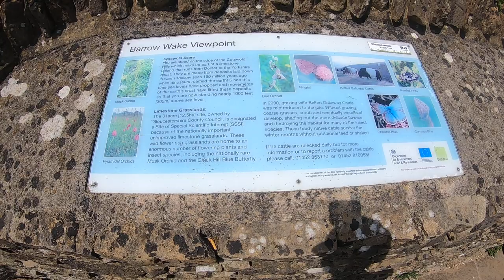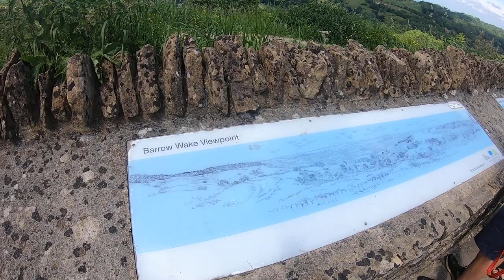Harley Davidson Tri Glide Ultra Cotswolds Trip 1 (part a Cross Hands, Brockworth to Barrow Wake)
Like another of my amateurish vids... skip forward through the intro!. Far too much boring information.

So, first trip out to the Cotswolds on my beloved Tri Glide Ultra (paint job is midnight blue and barracuda silver) back in June 2021. Shame the background noise is blocking out some of the music. Working on another one with music selection added. Will figure that out somehow! Barrow Wake is a magnificent viewing point overlooking the Severn Valley and with views of Gloucester and as far as the Malverns, Forest of Dean and the Brecon Beacons in Wales. On a good day and 50 odd miles away Sugar Loaf Mountain can be viewed. This trip is the first part of two on the day. The second one covers Barrow Wake to the very picturesque Green Dragon pub in Cowley village

I also have a video up which details my impressions of the trike after 500 odd miles and that can be viewed
My commentary is a tad er bland at times and there are a few silly mistakes made but I was still learning everything about this amazing machine o.k . An update is overdue for sure. But my aim for this summer is to produce a series of videos mostly starting from the same point, The Cross Hands pub in Brockworth, and heading out to some of my favourite 'watering holes' in the Cotswolds and taking in some of the lovely scenery along the way. Hope you will enjoy them and perhaps some of you may like to try out some of these routes. At some point I will add a route map with postcodes/points of interest etc. Any questions then do ask/comment.
p.s. I used a head mounted Hero Go pro 7. Annoyingly I can only get up to 20 to 30 mins max in highest detail on each recording! That is why this is in 2 parts. Mind .. what I know about go pros could be written on my smallest finger! Another bit of technology to figure out.
p.s. There is a lovely 30 minute walk, through meadow and woods, from Barrow Wake to the very nice Royal George Hotel/pub in Birdlip. I drove past it, quite quickly I should add, just after the rise in the hill